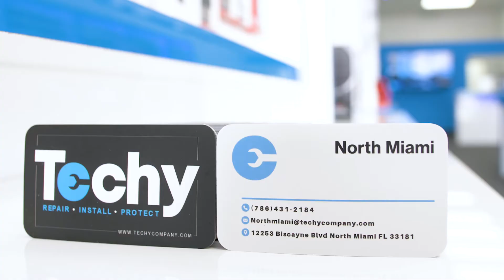Techy North Miami New Franchise Buildout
Coming Soon: Techy North Miami! Watch how a new Techy location is built. Techy offers its franchisees custom made locations that include shelving, displays, and desks. This partnership empowers new owners with everything they need to run a successful business!